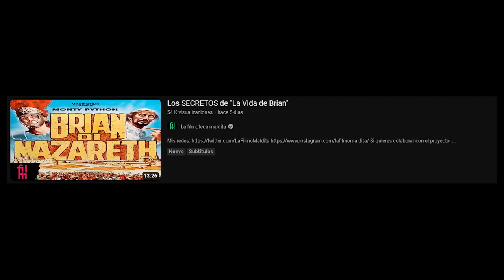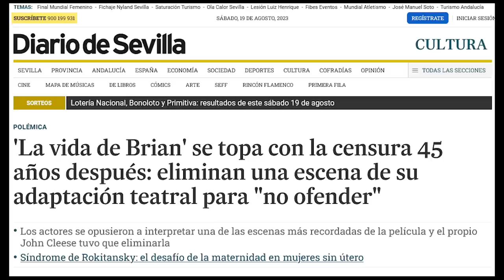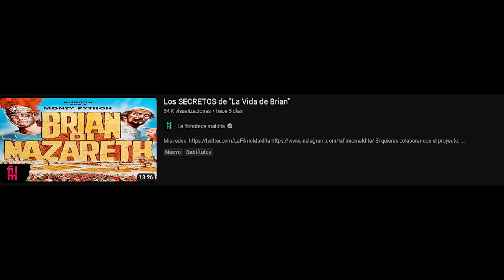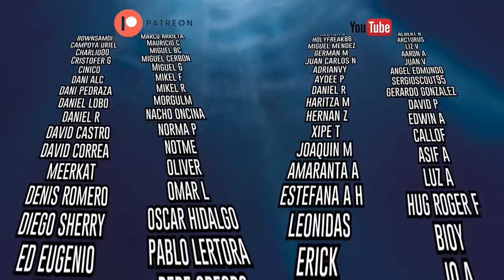El análisis RELIGIOSO de la vida de Brian - Ciclo Monty Python